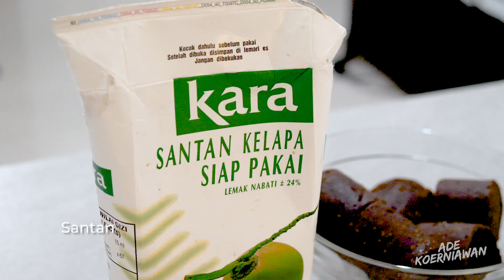Resep Kolak Biji Salak / Candil Sebagai Makanan Buka Puasa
BIJI SALAK
- 300 gr ubi cilembu
- 100 gr tepung sagu
- 2 sdm gula halus
- sejumput garam

KUAH GULA MERAH
- 250 gr gula jawa
- tepung maizena
- 1000 ml air
- 4 lbr daun pandan

KUAH SANTEN
- 100 ml santan kara
- 50 ml air
- sejumput garam